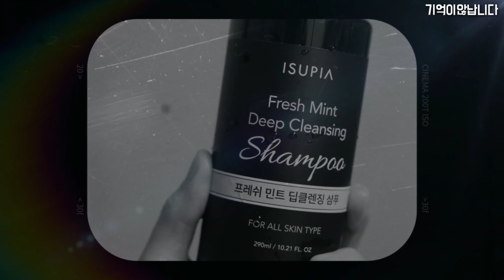아이수피아 프레쉬민트샴푸 리뷰영상